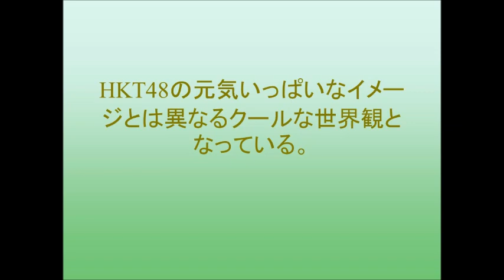HKT48、指原莉乃ラストシングルは「意志」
HKT48の指原莉乃が参加するラストシングルのタイトルが「意志」（4月10日発売）に決定。
4月28日の卒業コンサートをもってHKT48およびAKB48グループを巣立つ指原。